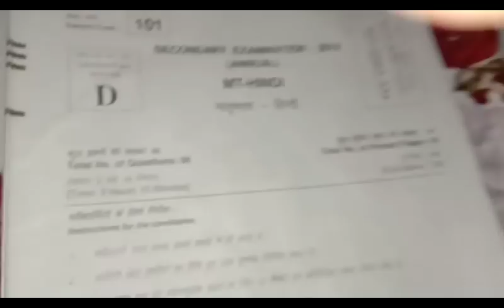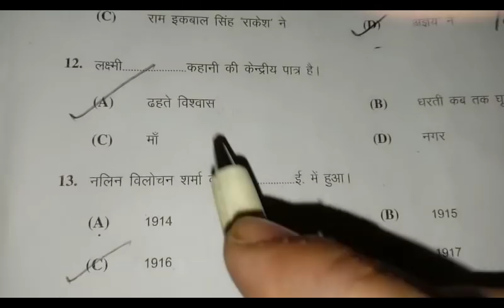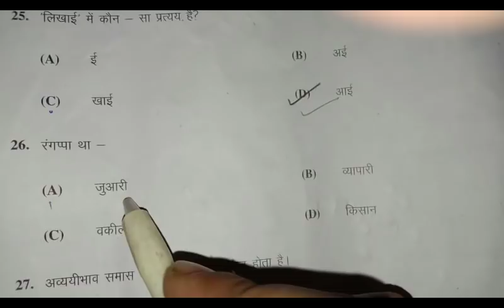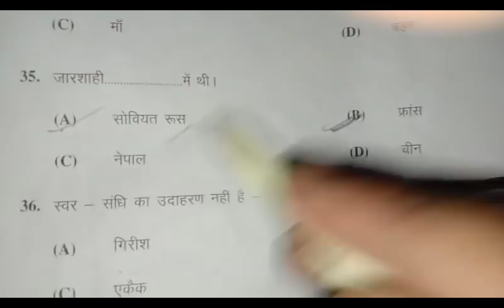matric/10th first sitting hindi objective solution/answer 26 feb 2019 || bseb 10th